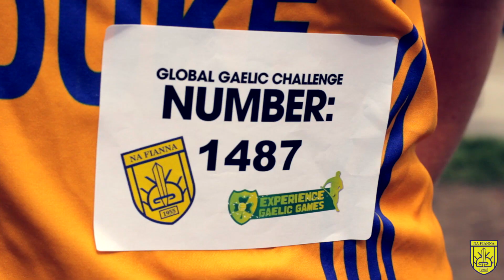World Record Gaelic Football Training Session.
Global Gaelic Challenge  at CLG Na Fianna- Here's a lookback at a wonderful world recording breaking day where over 1100 people took part in the World's largest Gaelic Football training session - sponsored by Experience Gaelic Games. It was a wonderful day full of good fun and buckets of community spirit. It was a major highlight of 2012 and now captured in the Guinness Book of World Records.
Congrats to all who took part.